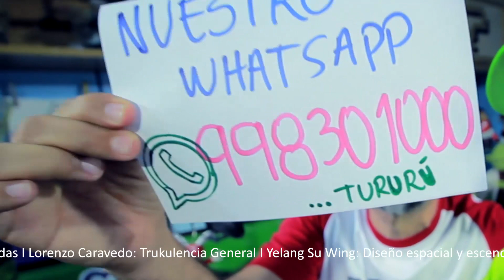El YouTuber FRANDA cae PRESO | Damian y El Toyo